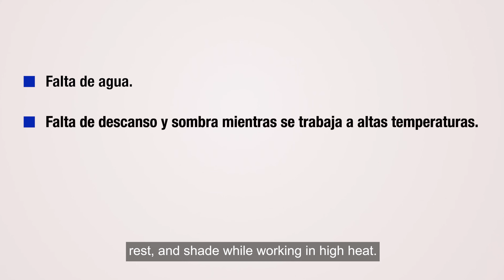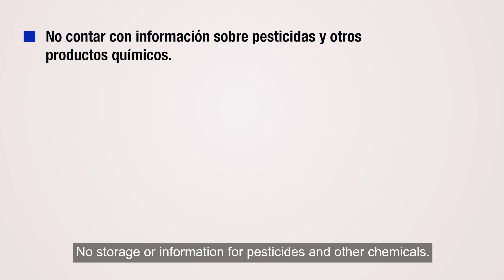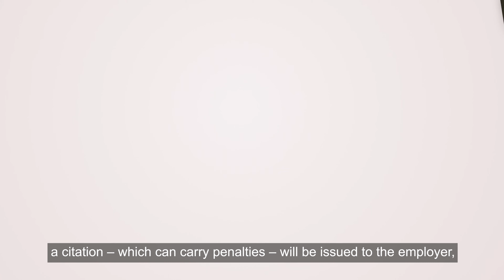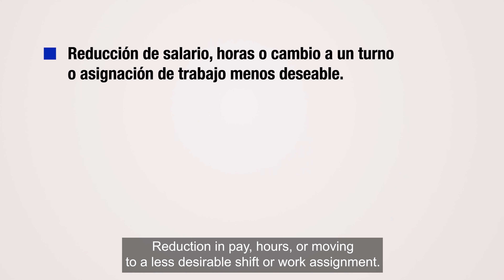6. Zapoteco, Oregon Worker Protection Rights